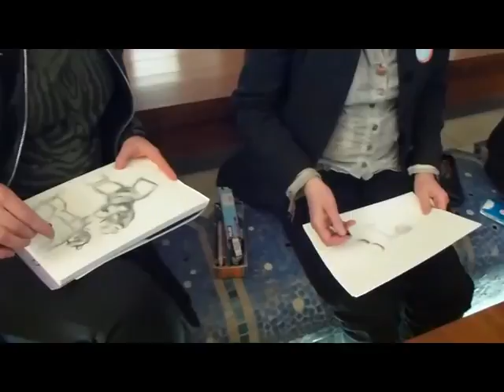Sortie Culturelle La Palette Mars 2016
Une sortie Culturelle de l'association La Palette en Région Nord. Musée LAM à Villeneuve d'Ascq et Musée de La Piscine à Roubaix